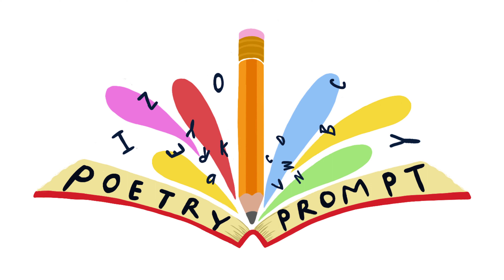Poetry Prompts #49: Becoming different animals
Join Waterstones ChildrensLaureate Joseph Coelho for the 49th PoetryPrompts video!
This time, he's using poetry to become different kinds of animals - from a lion to a frog!
You can download the resource to match this Poetry Prompt